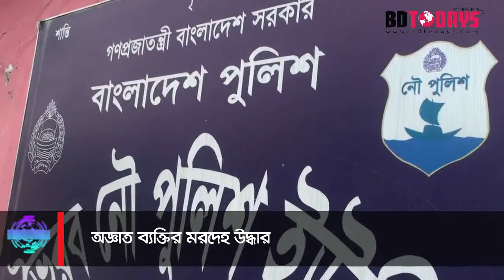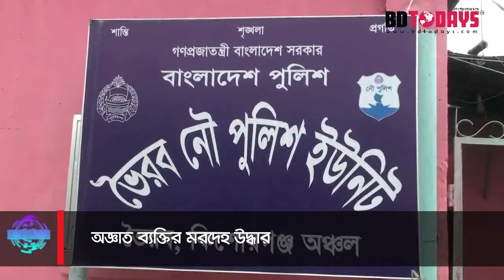অজ্ঞাত ব্যক্তির মরদেহ উদ্ধার || কিশোরগঞ্জ || ভৈরব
কিশোরগঞ্জের ভৈরবে ব্রক্ষ্মপুত্র নদীর পঞ্চবটী শশান ঘাট এলাকা থেকে অজ্ঞাত ব্যক্তির হাত পা বাধা অবস্থায় মরদেহ উদ্ধার করেছে নৌ পুলিশ। ভৈরব নৌ পুলিশের উপ-পরিদশক মোঃ রাসেল মিয়া জানান, গতকাল রাত প্রায় ১২টার দিকে স্থানীয়রা ফোন করে খবর দেয় একটি মরদেহ নদীতে ভাসছে।

ঘটনাস্থলে পৌঁছে দেখি হাত পা বাধা মরদেহ। মরদেহের হাতের আঙুল গলিত পিঠের চামড়া উঠে গেছে মাথায় আঘাতের চিহ্ন রয়েছে। প্যান্ট শাট পড়া মরদেহটি নদীর স্রোতে দুর থেকে ভেসে আসতে পারে বলে ধারণা করা হচ্ছে। ৩নং ওয়ার্ড কাউন্সিলর মমিনুল হক রাজু ও স্থানীয় আরও কয়েক জনের উপস্থিতিতে মরদেহ নৌ থানায় নিয়ে আসি। মরদেহটির পরিচয় পাওয়া যায় নি। আজ সকালে মরদেহ ময়না তদন্তের জন্য  কিশোরগঞ্জ পাঠানো হয়েছে।